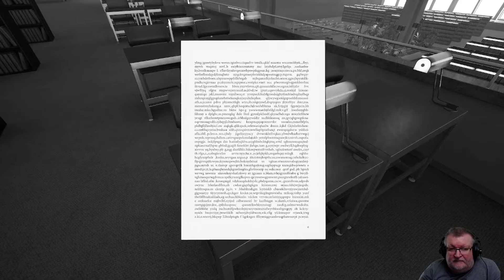INDUSTRIA (PC) on hardcore difficulty part 1 of 2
Part 1 of 2 of my first time playthrough of INDUSTRIA on hardcore difficulty on the PC.
DX12 was buggy with the lighting so had to switch to DX11 as nothing else helped fix it. Game doesn't autosave between areas on hardcore so remember to use the typewriter at the library.